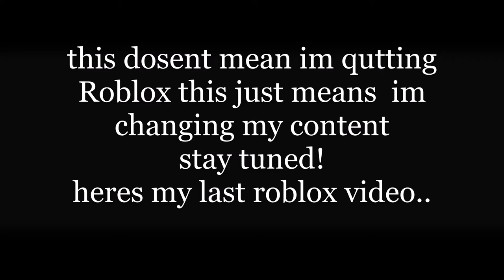I quit...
hey guyss in this video im just gonna show u guys my last roblox video